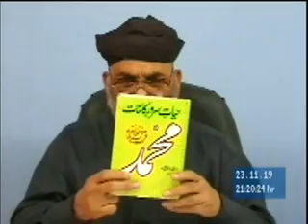Islam Accepted By Syedia Khatawaja Tul Kubra and Hazrat Ali RA_Title_01_03.wmv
mohammadsaw92